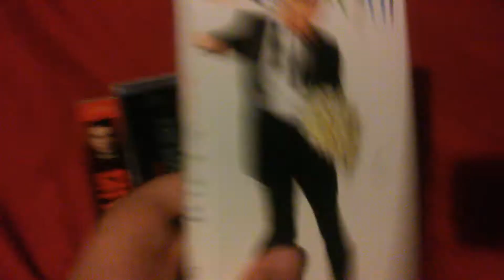A VHS Tape I Got For January 16, 2019